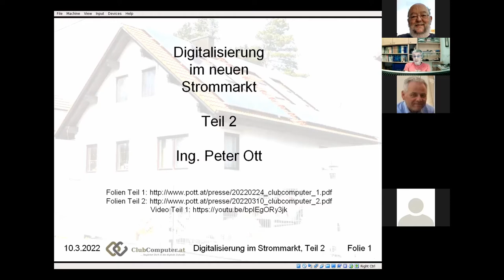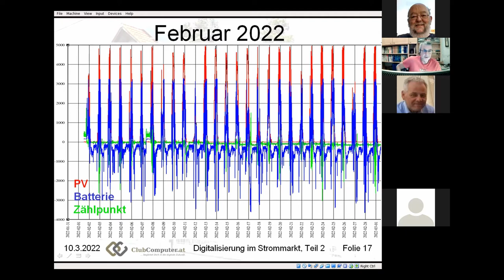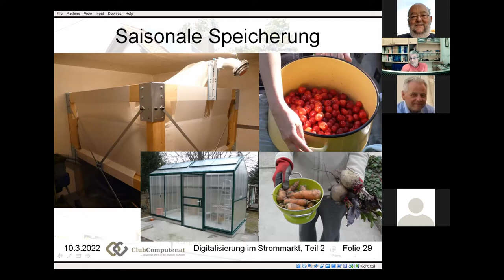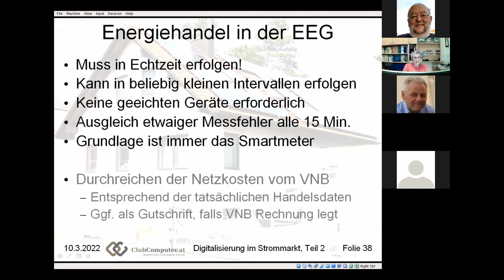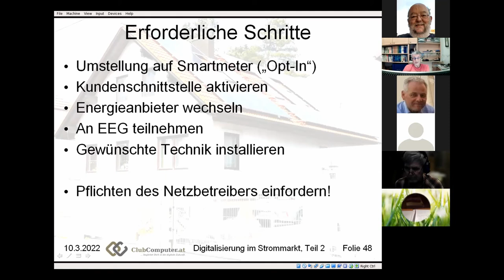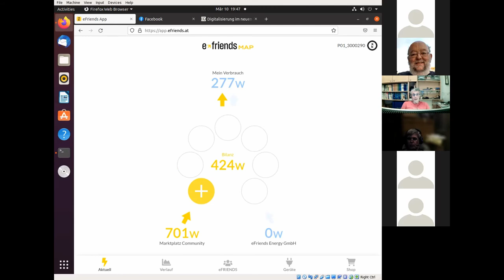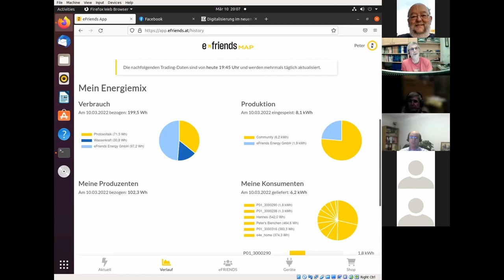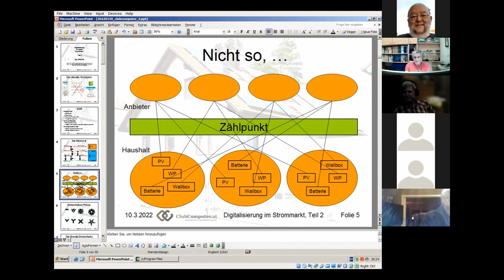2022 03 10 Digitalisierung im neuen Strommarkt Teil 2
Du hast Interesse, für den Eigenbedarf selbst Strom zu erzeugen oder willst dich darüber informieren? Das ist nur ein Aspekt dieses Virtuellen Clubabends.

Ing. Peter Ott hat darin viel Erfahrung. Er ist Windkraftpionier, IT-Experte, Energiefachmann, Elektromobilist, Bastler, Tüftler, ein wahrer „Daniel Düsentrieb“ der erneuerbaren Energien. Er wird mit uns – in Teil 1 und Teil 2 – einen Blick auf unser interessantes Thema werfen.

Kurzer Rückblick auf die für Teil 2 wesentlichsten Inhalte aus Teil 1

Komponenten im Haushalt (Einfamilienhaus)
Energie-Bereitstellung – Energie-Nutzung – Messung/Steuerung

Konkrete Beispiele im Haushalt (Einfamilienhaus Peter Ott)
Mess-Elemente – Wallbox – Power to Heat (P2H) – Batteriespeicher – Kraft-Wärme-Kopplung (KWK) – Saisonale Speicherung

Konkrete Beispiele zur Energiegemeinschaft
Das eFriends-Konzept – Die Schnittstellen – Einspeisung in NÖ, Bezug in Wien

Diskussion